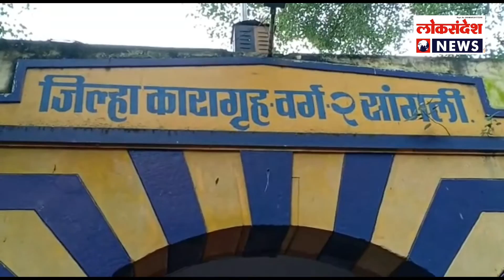सांगली मार्केट यार्ड व्यापाऱ्यांकडून जिल्हा कारागृह वर्ग क्र.२ मधील ४०० कैद्यांना मोफत अन्न वाटप.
सांगली मार्केट यार्ड येथील व्यपरी याचे कडून पूरग्रस्त सांगली जेल मधील 400 कैद्यांना मोफत अन्न वाटप करण्यात आले

सांगली वर आलेल्या संकटात सापडलेल्या पैकी सांगली जेल मदे ही मोठ्या प्रमाणावर पाणी आले होते आणि यावेळी जेल मधील अन्न बनवण्यासाठी असलेले जीवन उपयोगी वस्तू वाहून गेल्या आणि 400 कैदी वर अण्णा चा तुटवडा आल्या मुळे मार्केट यार्ड येथील व्यपरी अशोक पाटील आणि त्याच्या सरकारी यांनी या 400 कैद्यांना दररोज सकाळी आणी संध्याकाळी जेवण  पुरवण्यात येत आहे कैदी ही आपल्या सारखेच आहेत त्यांचा कडे माणुसकीच्या नात्याने आम्ही हे काम करत असल्याचे ही अशोक पाटील यांनी सांगितले